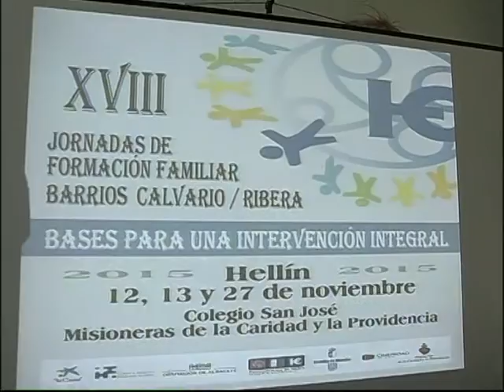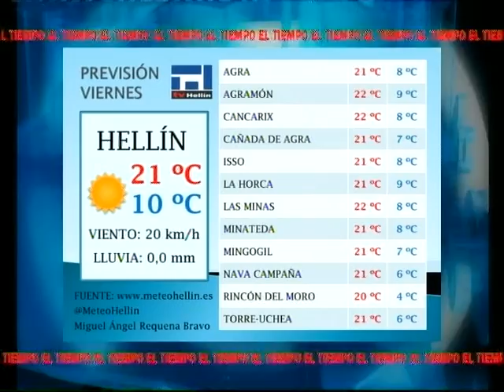Informativos Tv Hellín 12.11.15